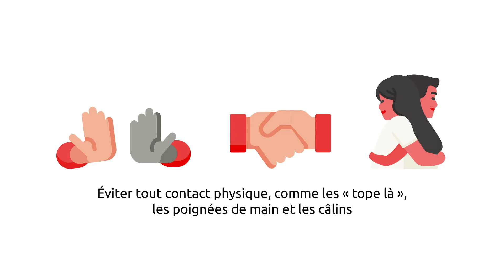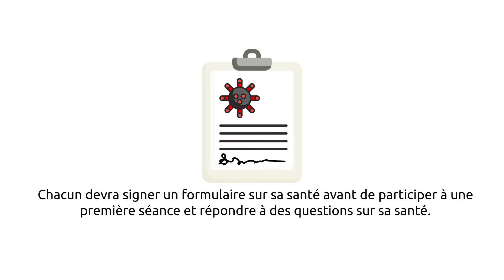Ce que vous devez savoir avant de reprendre les sports et les programmes